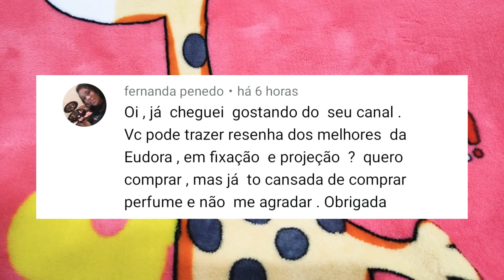Os PERFUMES que mais FIXAM da EUDORA!! - Pedido de Inscrita ❣️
Hoje o vídeo é pra mostrar alguns Perfumes da Eudora que tem excelente fixação na minha pele .